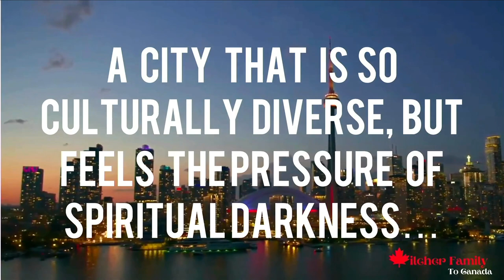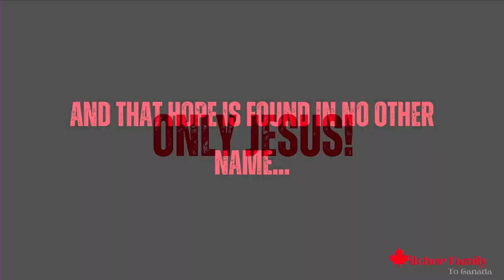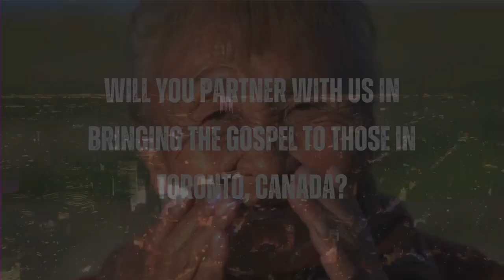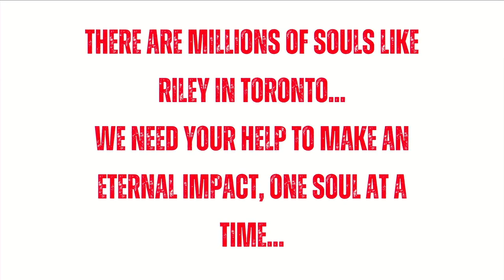Message Playback- Wilcher Family: Missionaries to Canada | Pastor Corey Wilcher | Liberty Church NJ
Welcome to Liberty Church Online! We hope you enjoy today's Message Playback!

Liberty Kids Facebook:  Ask for invite
Liberty Students Instagram: libertychurch_njyouth

To support this ministry and help us share the Word of God with all around the world click here -

Thank you for joining us in worship! God bless!

LIBERTY CHURCH
953 W. Chestnut St.

953 W. Chestnut St.